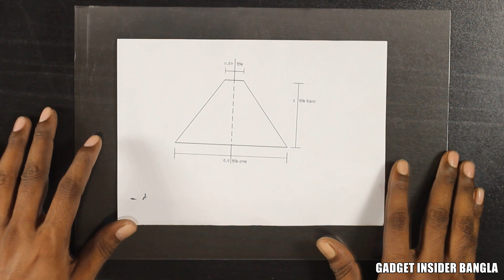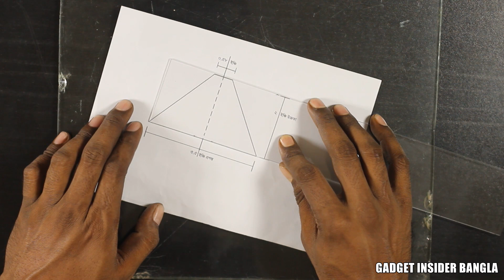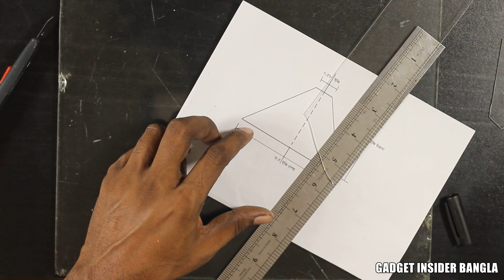বানিয়ে নিন থ্রিডি হলোগ্রাম/ থ্রিডি দেখুন ফোন দিয়ে! | Diy 3D Hologram Making | Gadget Insider Bangla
আরো ভিডিও-